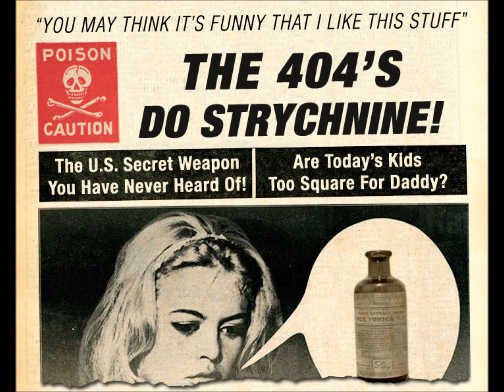The 404's - Strychnine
C21H22N2O2